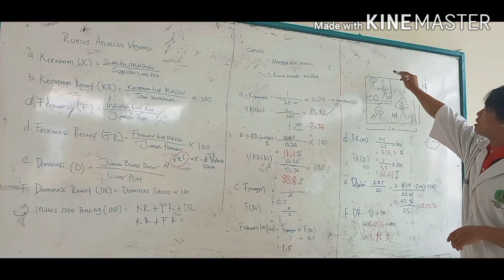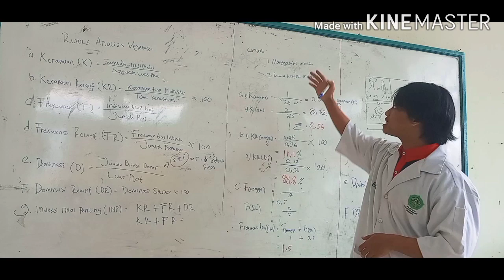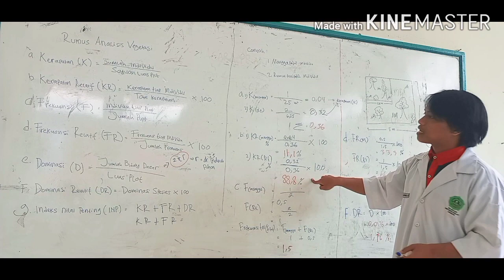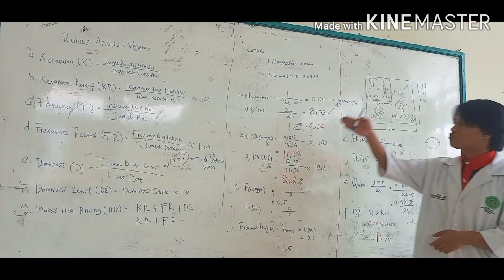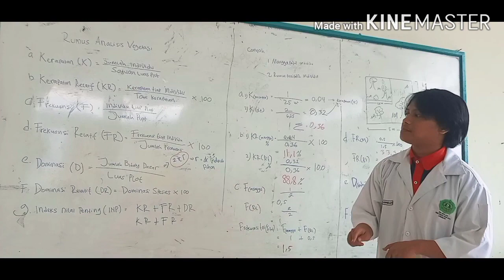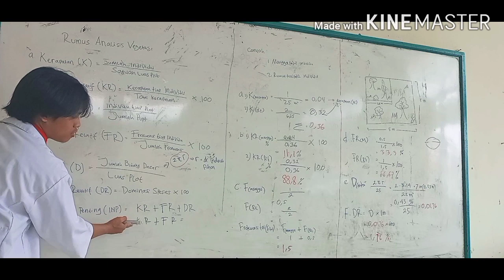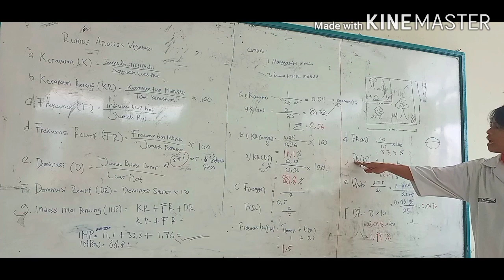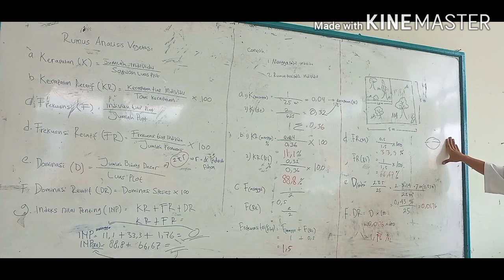Acara Praktikum ke 1 Ekosistem Darat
Salah satu acara praktikum mata kuliah Ekologi Umum yang dilaksanakan oleh Unit Laboratorium MIPA, IAIN Syekh Nurjati Cirebon untuk mahasiswa  Semester Genap tepatnya Semester 4, Tahun Akademik 2019/2020